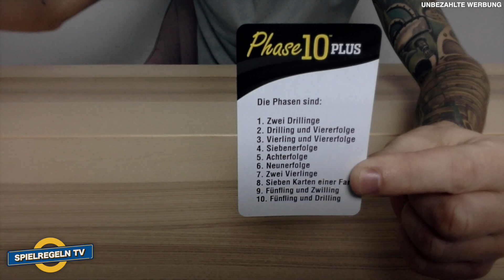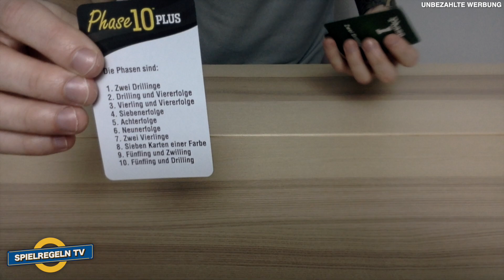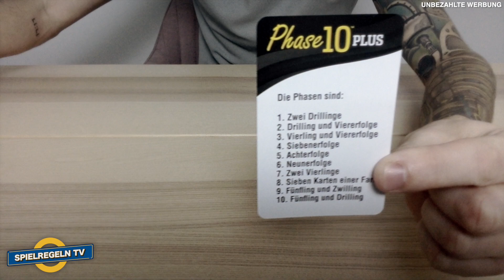PHASE 10 - BASIS und PLUS Kartenspiel - Spielregeln TV (Spielanleitung) - RAVENSBURGER SPIELE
Phase 10 von Ravensburger (bzw seit dem Kauf bei Mattel) ist ein anspruchsvolles und Rommé-ähnliches Kartenspiel mit einer speziellen Herausforderung von den Spielemachern von UNO. Ziel des Spiels ist es, als Erster 10 verschiedene Phasen abzuschließen, etwa zwei Drillinge, eine Siebenerfolge oder sieben Karten derselben Farbe. Die Besonderheit ist, dass die Phasen in einer bestimmten Reihenfolge abgeschlossen werden müssen. Wer eine Phase abgeschlossen hat, darf in der folgenden Runde die nächste Phase in Angriff nehmen. Wer es noch nicht geschafft hat, muss es so lange probieren, bis es klappt. Jeder Kartensatz beinhaltet Joker- und Aussetzen-Karten, die für mehr Spannung sorgen und dabei helfen können, schwierige Situationen zu meistern.

In diesem Video gibt es die Spielregeln bzw Spielanleitung auf Deutsch und leicht verständlich erklärt. 👍🏼

🛒 PHASE 10 AUF AMAZON KAUFEN
📦 GRATIS AMAZON PRIME